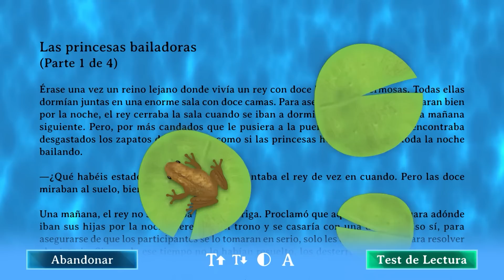BookyPets - Leer también es un juego - Trailer de lanzamiento (iOS y Android)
Un videojuego diseñado para los niños, un videojuego que fomenta el hábito de la lectura, un videojuego distinto… y necesario.